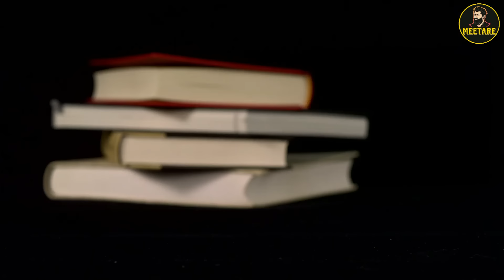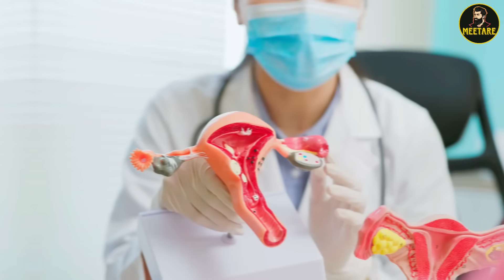ගැහැණු කෑදර පිරිමි ආසම ලිංගික ඉරියව් 5ක් | 5 favorite tricks for men and women EP:16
ලිංගික සතුට කියන එකට පිරිමියෙකුගෙ ජීවිතේ පුදුම ඉඩක් විතරක් නෙවෙයි එයාලා දවස ගානෙම වෙනස් නැවුම් ලිංගික අත්දැකීම් විදින්න පුදුම ආසයි .. ඒ කියන්නෙ හැමදාම එකම විදියට ලිංගිකව එකතු වෙන්නෙ නැතුව දවස ගානෙ වෙනස් වෙන්න පිරිමි ආසයි . ඉතින් පිරිමි අය ගොඩාක්  සහභාගි කරගෙන පවත්වපු සමීක්ශණයකින් පිරිමි අය වැඩියෙන්ම කැමති ලිංගික ඉරියව් මොනවාද කියල අනාවරණය කර ගත්තා. ඔබත් ඔබේ සැමියව ගොඩාක් සතුටු කරලා පිස්සු වට්ටන්න  කැමති කෙනෙක් නම් මේ වීඩියෝ එක අවසන් වෙනකම්ම රැදී ඉන්න .ඒ ඒ ඉරියව්වට පිරිමි ආස ඇයි කියලත් මීටරේ අපි ඔයාට කියනවා . ඉතින් රැදෙන්න මේ වීඩියෝ එක අවසන් වෙනකම්ම..

I will gladly take down the video. Thank you!